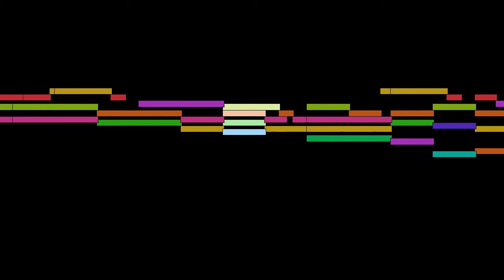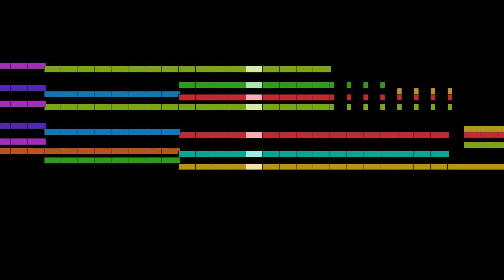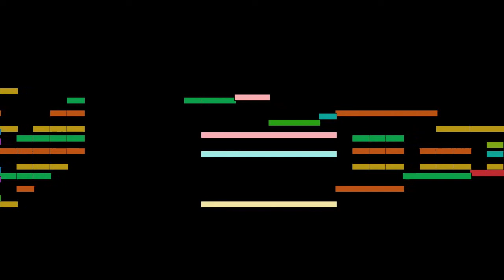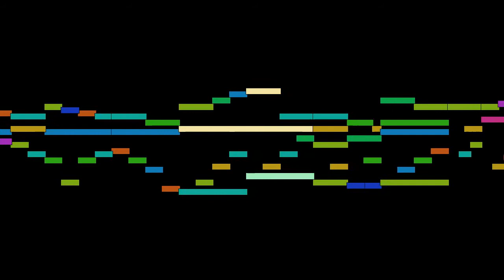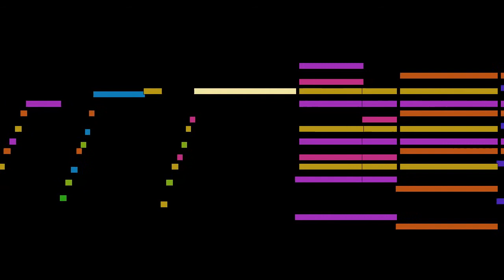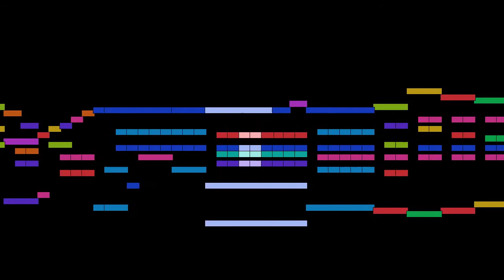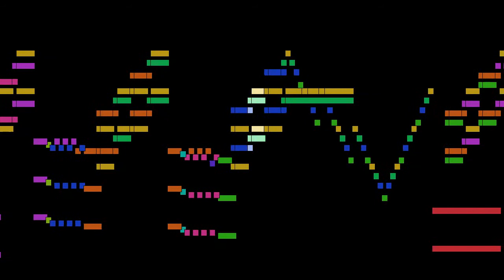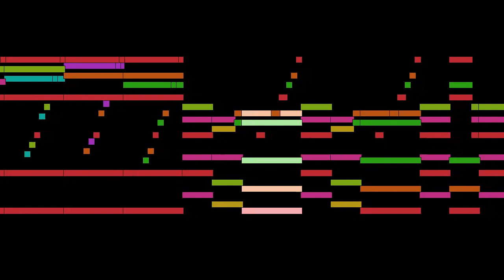Joachim Raff - Caprice uber Wagner's Lohengrin, Op. 61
Caprice uber Wagner's Lohengrin, from 4 Paraphrases de Salon, Op. 61, by Joachim Raff, with animated score.